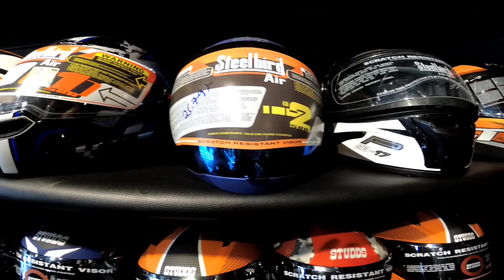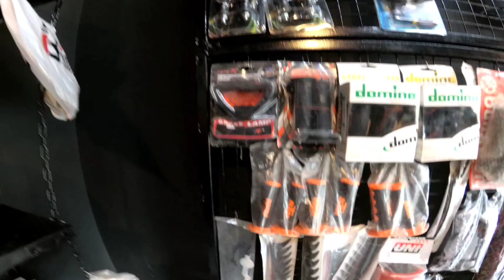1000മുതൽ 25000വരെ ഉള്ള അടിപൊളി ഹെൽമെറ്റ്‌ ഷോപ്പ്gopro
വീഡിയോ ഇഷ്ടപെട്ടാൽ ലൈക്ക് &സബ്സ്ക്രൈബ് ചെയ്യാൻ മറക്കരുത്
TRAVALOUGE BY CHITHRAN

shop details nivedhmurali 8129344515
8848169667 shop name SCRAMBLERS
HELMETS BIKE ACCESSORIES AND RIDING GEARS
ADDRESS KSTP ROAD PILATHARA
INSTAGRAM scramblerspitstop

ട്രാവലിംഗ് ഓഫ്രോഡ് കൂടാതെ റിവ്യൂ വീഡിയോ കാണാനായി ചാനൽ പരിശോധിക്കു 👍🏼
shoot device xiaomi yi 4k action cemera